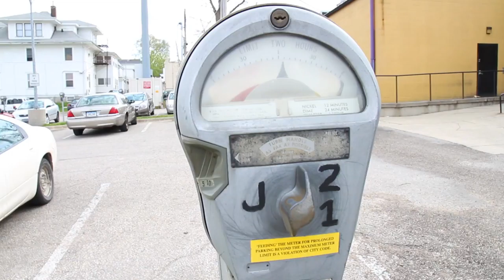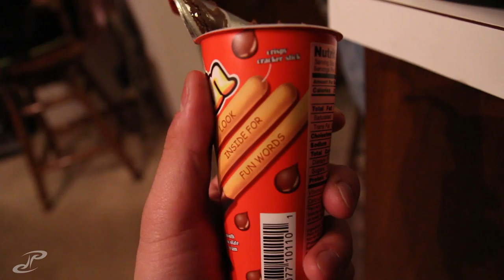VLOG 109 - yan yan crackers dont make sense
didnt have the greatest footage for a project im working on so i had to go back and reshoot. got caught up on some paperwork for our future house situation and then spent the rest of the evening relaxing with friends and food